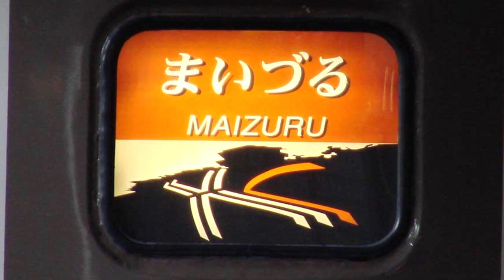「ヘッドライト・テールライト」の曲でJR小浜線/舞鶴線と京都丹後鉄道宮津線の駅名を巡音ルカが歌います。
3年前に投稿した『「地上の星」の曲で特急きのさき･文殊号のルートの駅名を鏡音リンが歌います。の続編です。
前回歌いきれなかった丹後地域の路線を、今回の動画で完遂します。

次回でいよいよ200作目。あっという間でしたね。

【出典】
原曲のアーティスト：中島みゆき